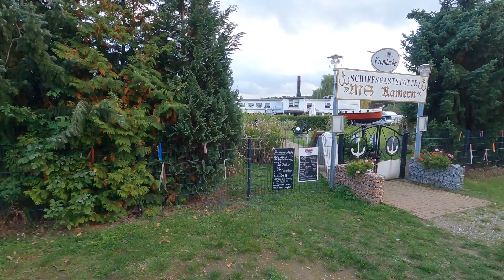Knappis Artentour Elbe Havelland & Mecklenburgische Seenplatte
Die vielleicht letzte Chance, für dieses Jahr, noch mal Sonne und Licht zu tanken. Wo geht das besser als am See. Im Oktober waren zwei sehr schöne Campingplätze Startpunkte für unsere Abstecher in die Natur. Und wieder gab es unliebsame Vorfälle und einen mysteriöse Schuhdiebstahl.